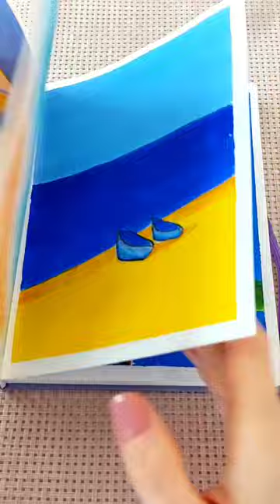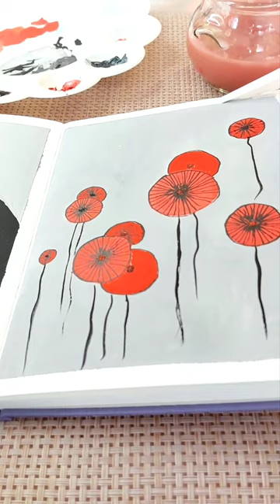How to draw abstract flowers? 🌸 Easy peasy abstract poppies 🎨 ASMR Art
How to draw abstract flowers? How to draw a stylish abstract painting?
Draw abstract poppies with me quickly and easily.
You only need 3 colors: red, black and white.
You can paint with gouache, acrylic, oil.

Easy peasy art | ASMR Art | Abstract art | Abstract flowers